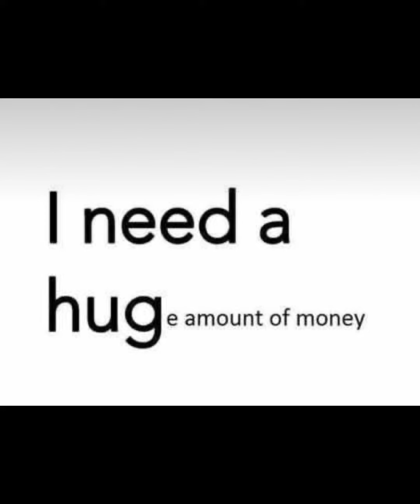Memes…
Music sneaky snitch